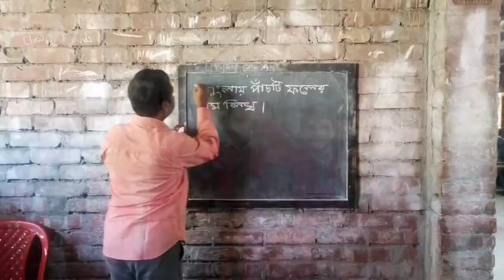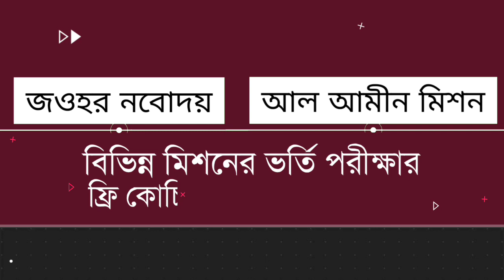১০ কোটি টাকা বরাদ্দে নিমতিতায় গঙ্গা ভাঙ্গন রোধের কাজ উদ্বোধন করলেন রাজ্যের সেচ প্রতিমন্ত্রী সাবিনা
১০ কোটি টাকা বরাদ্দে নিমতিতায় গঙ্গা ভাঙ্গন রোধের কাজ উদ্বোধন করলেন রাজ্যের সেচ প্রতিমন্ত্রী সাবিনা ইয়াসমিন